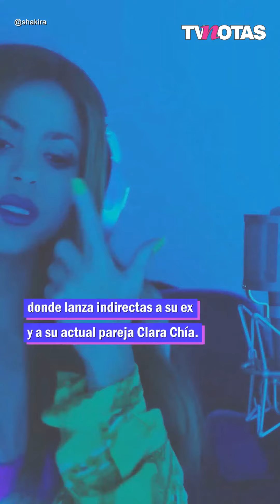Shakira tiene más canciones para sus exparejas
Shakira tiene un don especial para crear canciones que sirvan como contexto para homenajear a sus amores.